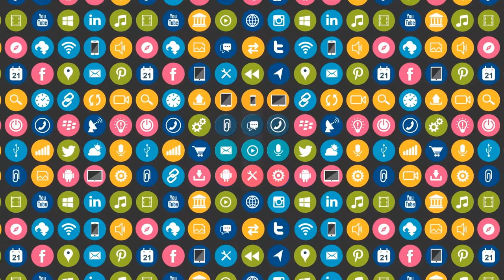GSM Association - Animated Explainer Video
The GSMA represents the interests of mobile operators worldwide, uniting nearly 800 operators with more than 250 companies in the broader mobile ecosystem, including handset and device makers, Software companies, equipment providers and internet companies, as well as organisations in adjacent industry sectors. The project explains the works of the association, such as about industry-leading events, conferences, the benefits and opportunities of becoming a member.